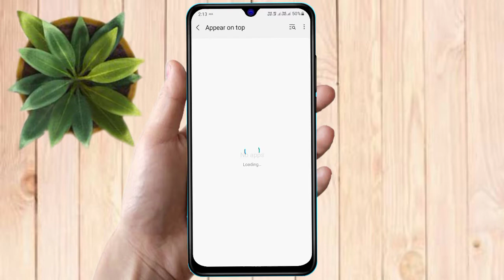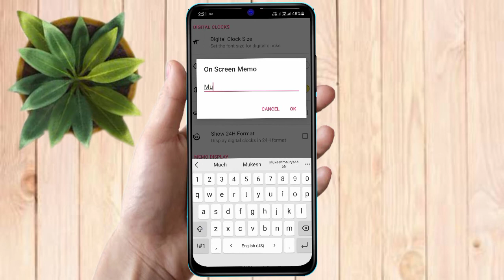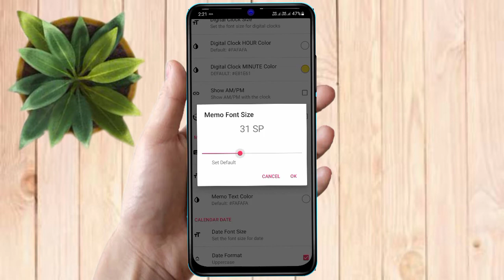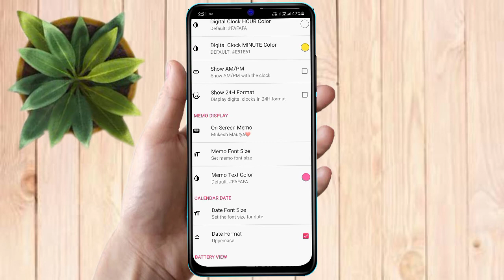realme v20 always on display | realme v20 lock screen par name kaise likhe